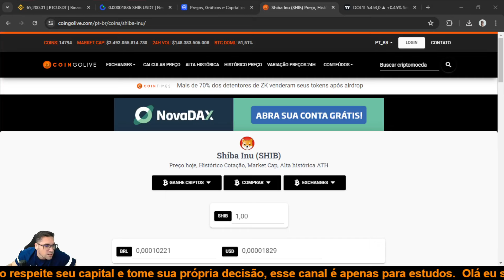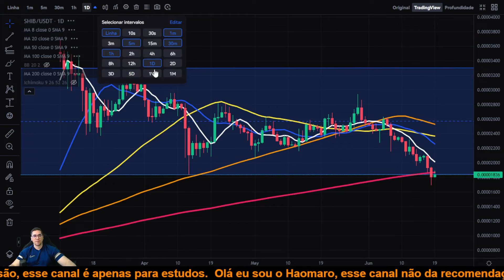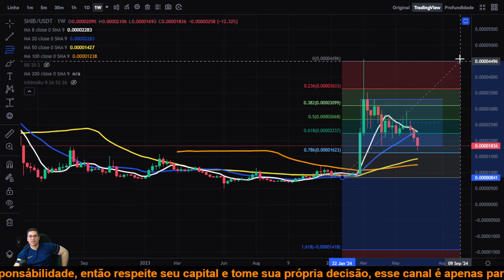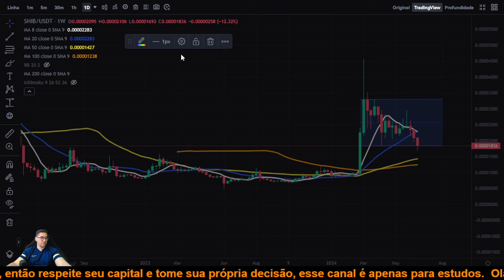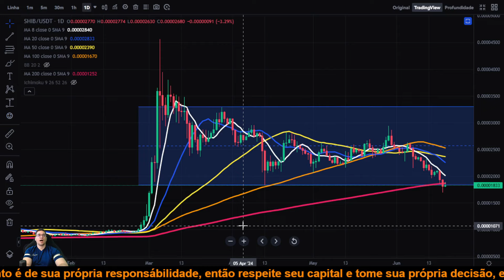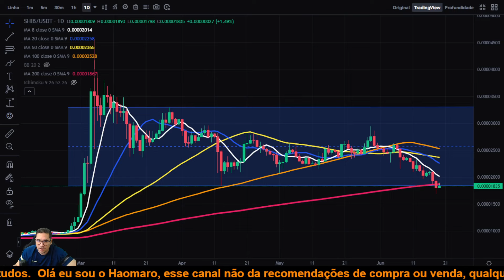Shiba Inu SHIB será que ela vai voltar acima dos suportes para ter outra forte alta!